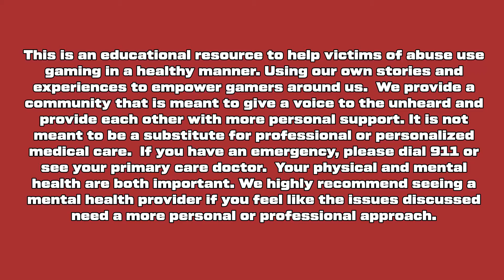What is Abuse? (Explained)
Abuse is treating another person or persons improperly, there are different types of abuse such as sexual, physical, emotional, and neglect.

Disclaimer: 0:00
Intro: 0:03
Why I do this: 0:15
What is abuse: 0:49
Types of Abuse 0:54
Examples of Sexual Abuse: 1:10
Examples of Emotional Abuse: 1:15
Examples of Physical  Abuse: 1:20
Examples of Neglect: 1:24
Review: 1:35
Outro: 1:40